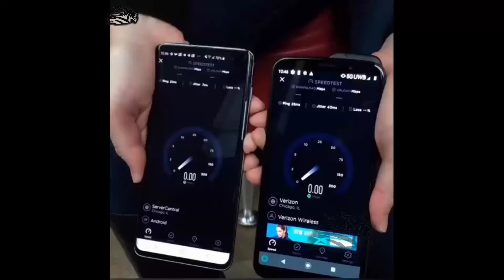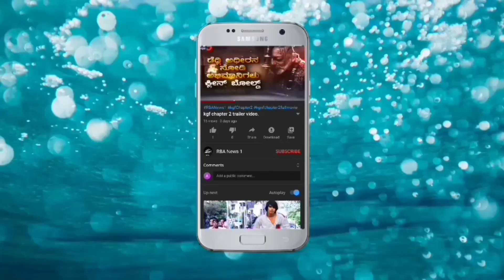4G Mobile VS 5G Mobile | 4G & 5G Mobile Speed Calculate | 5G Phone Unboxing Video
4G Mobile VS 5G Mobile | 4G & 5G Mobile Speed Calculate | 5G Phone Unboxing Video